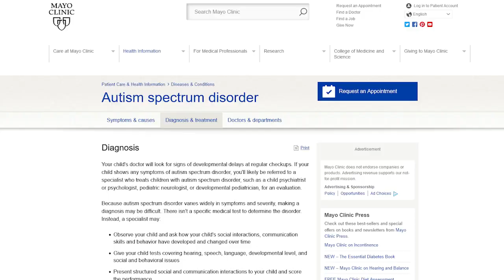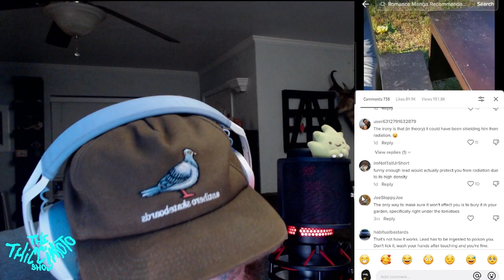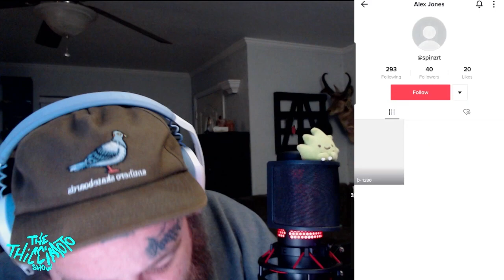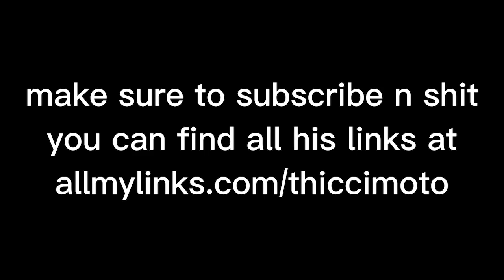i went viral on TikTok & its infuriating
Edited by: blakwhtepng